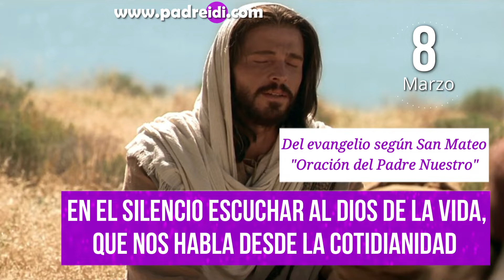Evangelio 8 Marzo. "En el silencio, escuchar al Dios dela Vida, que nos habla desde la cotidianidad"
Oración del Padre Nuestro,